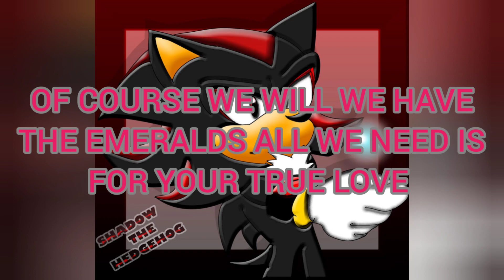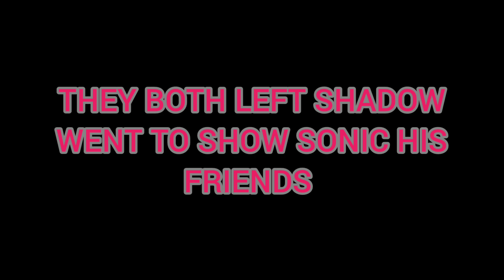sonikku blue 6